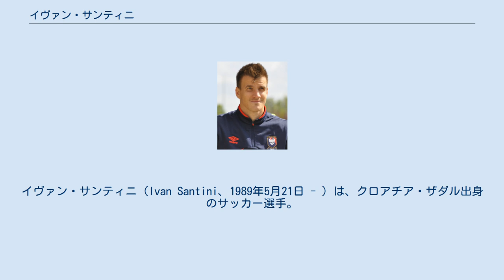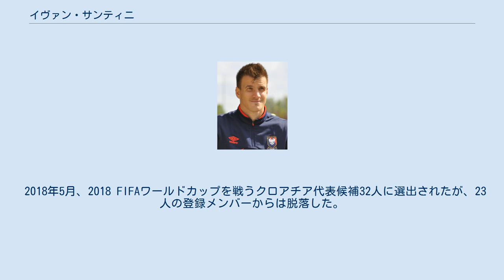イヴァン・サンティニ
イヴァン・サンティニ（Ivan Santini、1989年5月21日 - ）は、クロアチア・ザダル出身のサッカー選手。
ファティフFC所属。
 2006年にNKインテル・ザプレシッチでプロデビュー。
2009年に、地元のNKザダルへと移籍した。
2012年1月31日、SCフライブルクに買い取りオプション付きでレンタル移籍した。
 2013年6月、KVコルトレイクに移籍した。
10月22日のクラブ・ブルッヘ戦ではハットトリックを達成した。
 2015年6月18日、スタンダール・リエージュと4年契約を結んだ。
2015-16シーズンのベルギーカップでは後半88分に決勝点を挙げ、劇的勝利に貢献した。
 2016年8月3日、SMカーンに3年契約で移籍した。
2シーズン連続でリーグ2桁得点を記録し、チームのリーグ・アン残留に一役買った。
 2018年7月3日、RSCアンデルレヒトと3年契約を締結した。
 2019年7月29日、江蘇蘇寧足球倶楽部に移籍した。
 2021年2月13日、NKオシエクに移籍した。
 2021年8月10日、ファティフFCに移籍した。
 2018年5月、2018 FIFAワールドカップを戦うクロアチア代表候補32人に選出されたが、23人の登録メンバーからは脱落した。